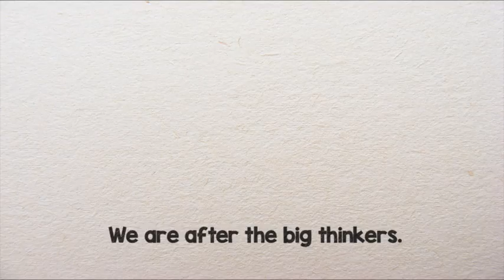Natascha Muller 13053150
Promotional video done for Cool Capital